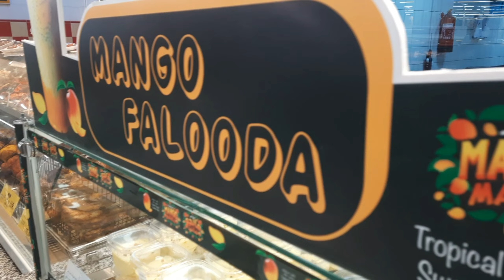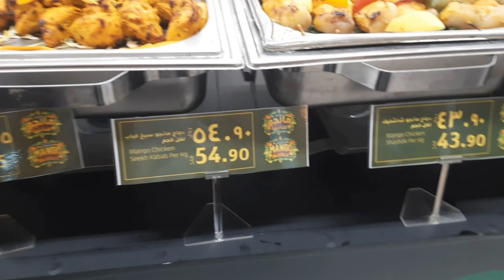Mango Festival @ LULU Riyadh